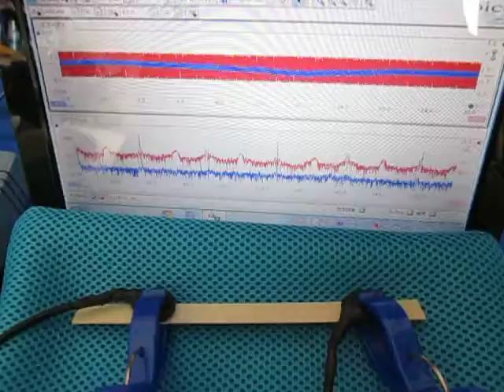超音波‹測定・解析›（超音波テスター） Ultrasound ‹measurement and analysis›